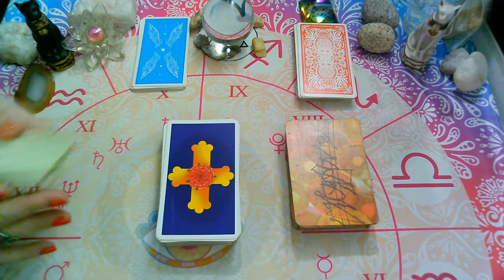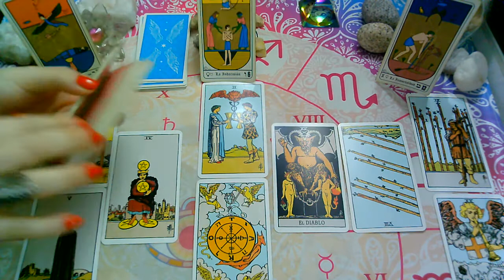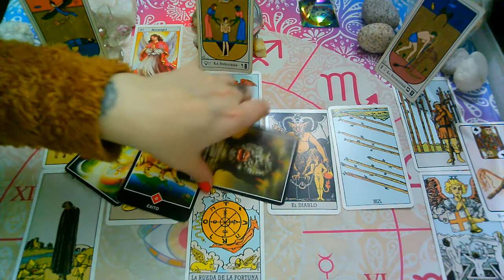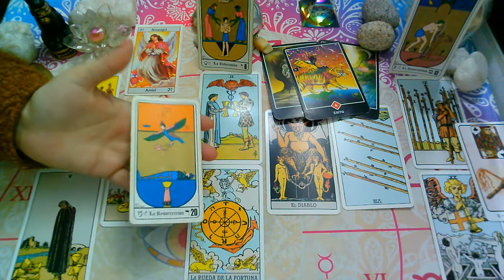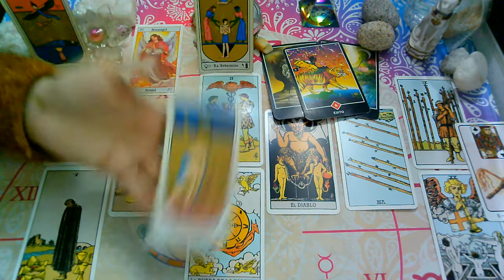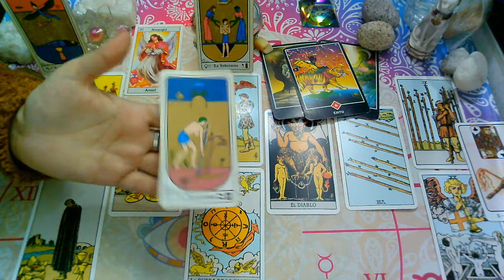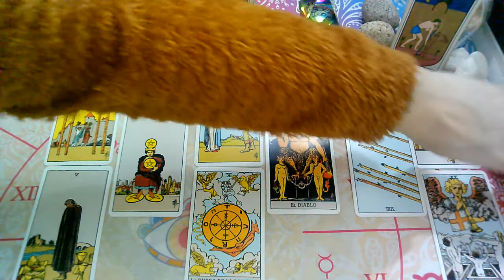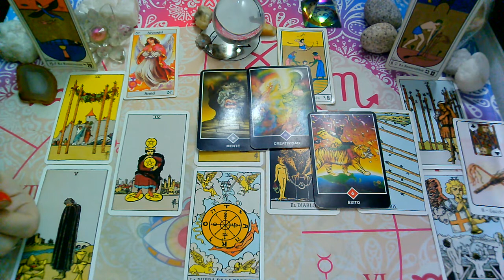♎LIBRA♎SEPTIEMBRE(2da Quincena)😍PERSONA ESPECIAL-"Que siente?Que piensa?Que hará"?